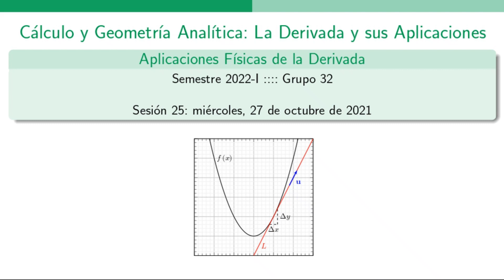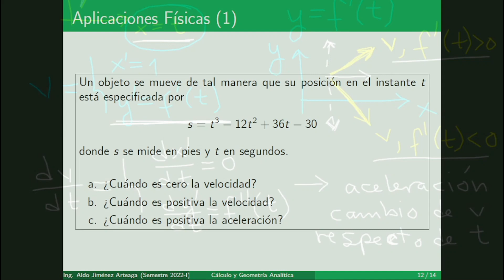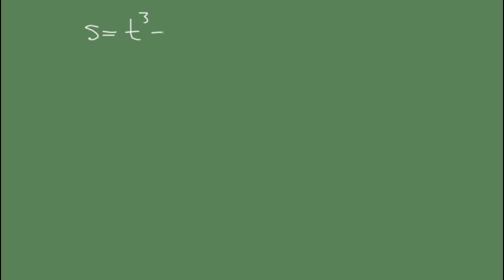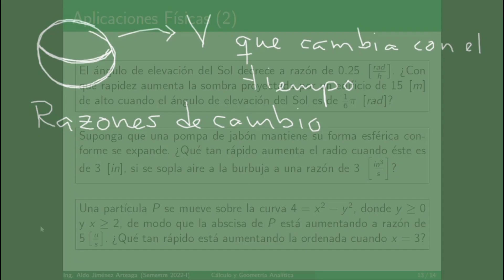Tema 4 - Aplicaciones Físicas de la Derivada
0:00 Relación de la derivada con la velocidad y la aceleración; noción de cantidad vectorial
24:44 Ejemplo del cálculo de velocidad y aceleración a partir de la derivada
55:00 Razones de Cambio
59:10 Ejemplo de la razón de cambio con ángulo
1:24:39 Ejemplo de la razón de cambio con volumen
1:38:04 Ejemplo de la razón de cambio de posición